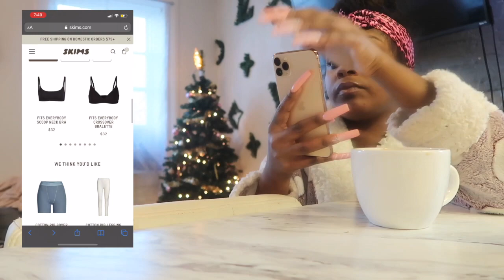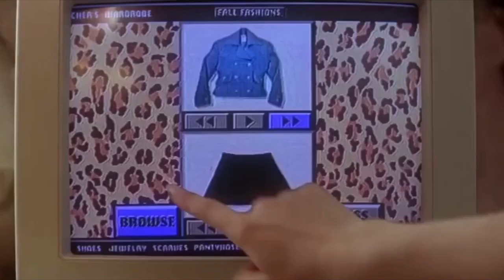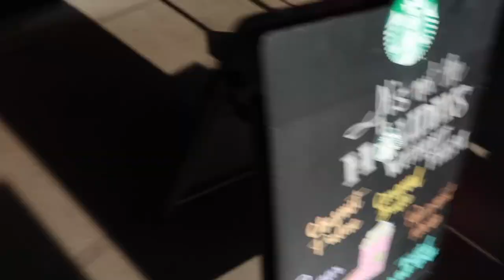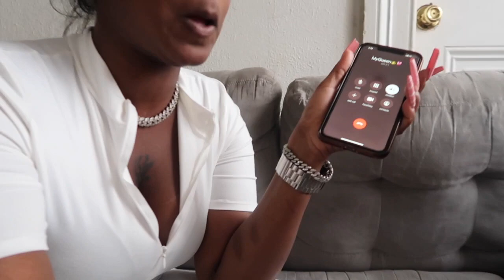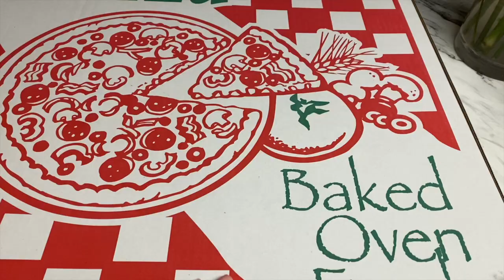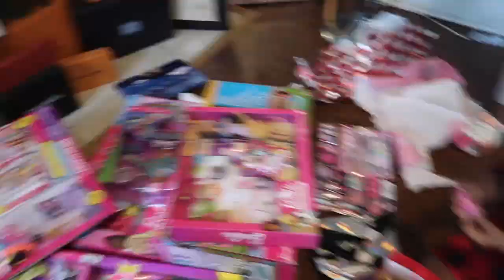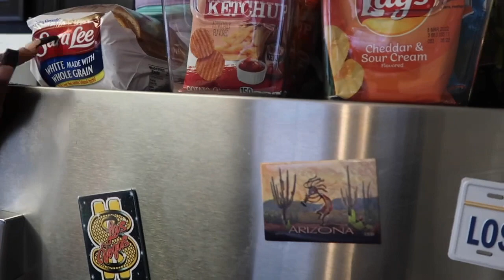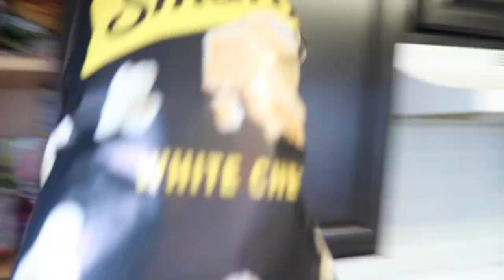WEEKND IN MY LIFE VLOG | New Hair + New Nails + Bag + Business & More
Hey stanks! I hope you guys had a holly jolly Christmas and a happy new years!